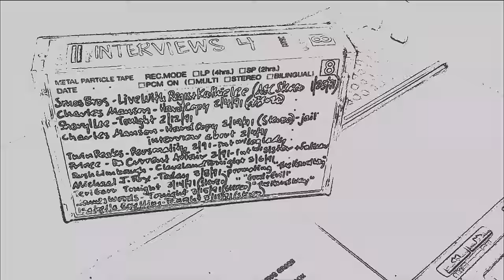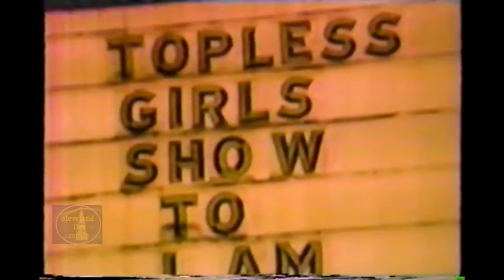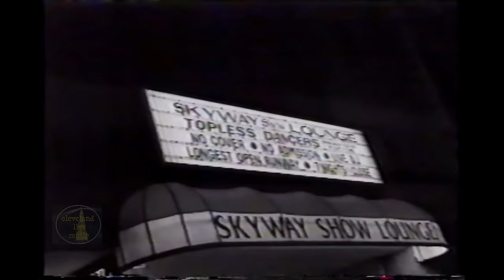Prince interview with his father and sister - Current Affair February 1991 BEST QUALITY ON YOUTUBE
This interview from "Current Affair" with Prince's father and sister was controversial at the time of broadcast in February 1991. cable to SuperBeta2 to Video8 SP to mp4